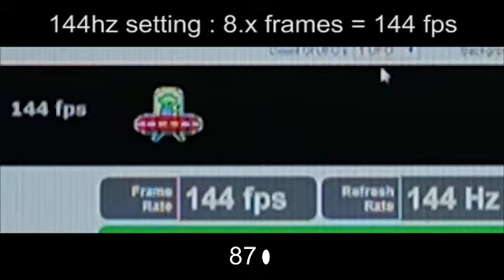BenQ XL2420z true 144hz Gaming Monitor's refresh rate verification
벤큐 XL2420z 144hz 게이밍 모니터의 화면주사율(재생빈도) 검증

Test Environment:
- Nvidia Quadro 410 Graphics Card (Driver ver. 332.50)
- DirectX 11.0
- Dual-link DVI Interface
- Windows 7 64bit
- 2560 x 1600 native resolution
- 32 bit color depth
- Chrome 34.0 version